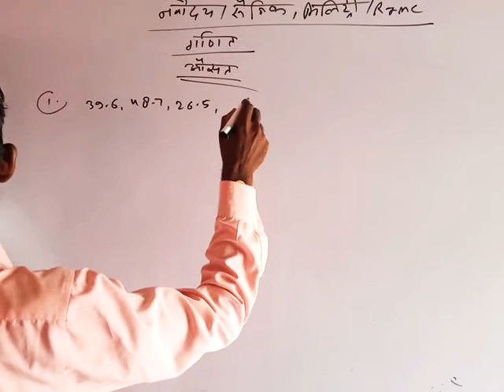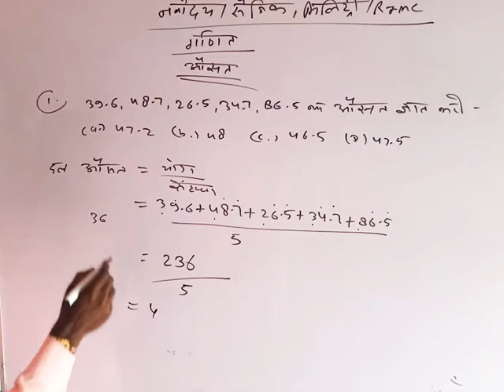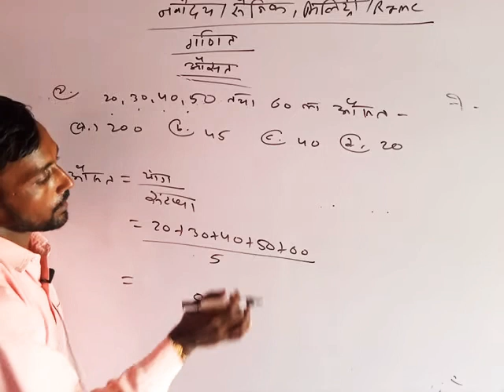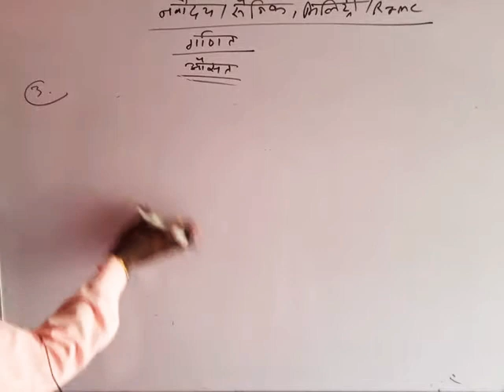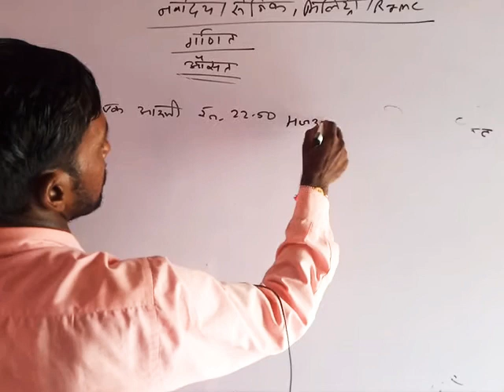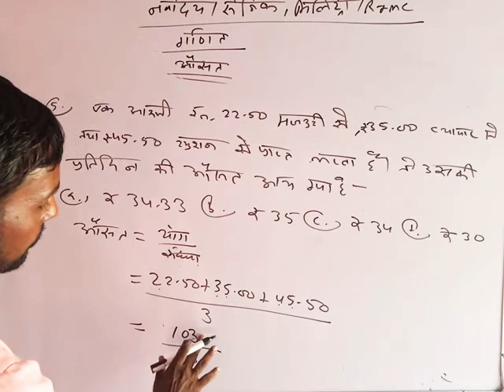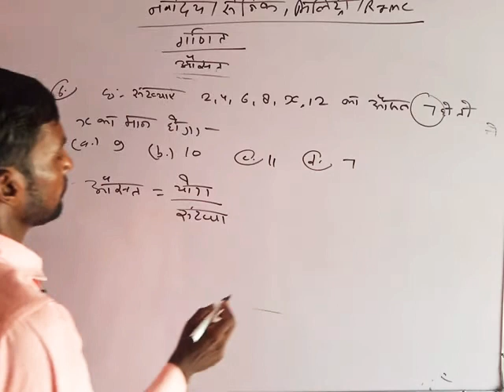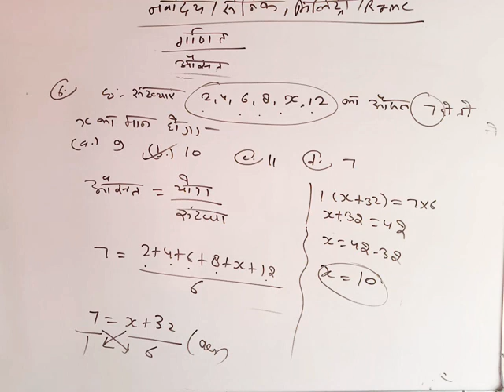Mathematics for class 5&6 Topic- Average Day-65